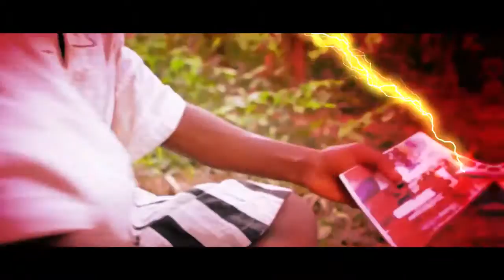REV.IRENE ADU GYAMFI (MAMALISTICMAMA) EBEDANE